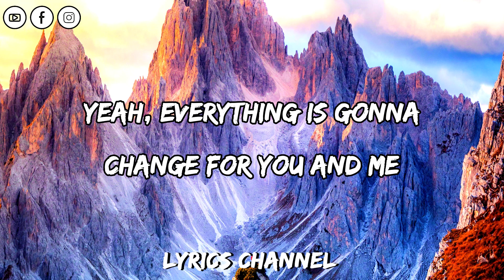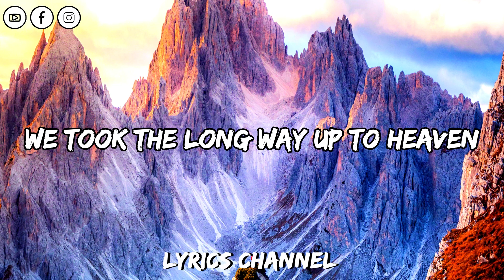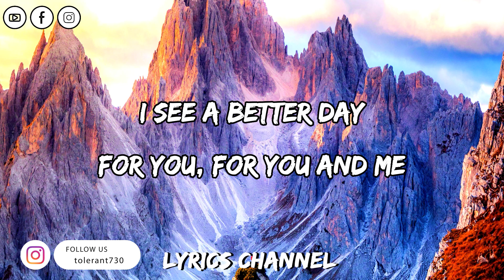Topic - Kernkraft 400 (Lyrics) feat.A7S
[Lyrics]
The hard days are nearly over
And we've been hanging on
It feels like we're getting closer to dawn

We took the long way up to heaven
And got blinded by the lights
But as long as we're together
I know it will be alright

I see a better day
I see a better day for you, for you and me, a-ayy
Yeah, everything is gonna change for you and me

I knew we were gonna make it
I never had a doubt
Soon we'll be feeling weightless like clouds